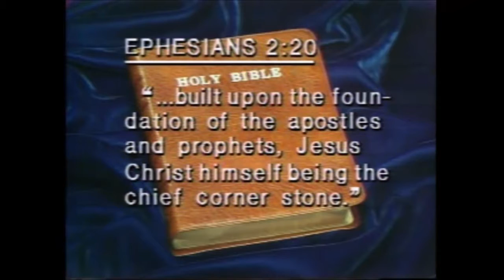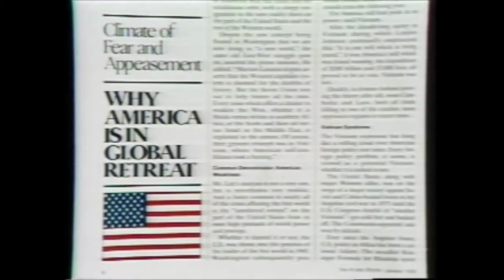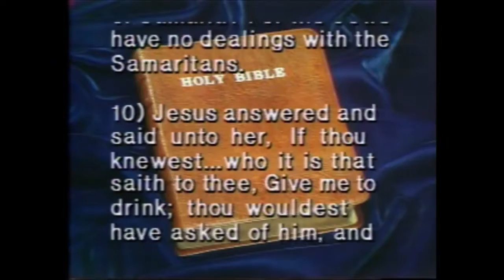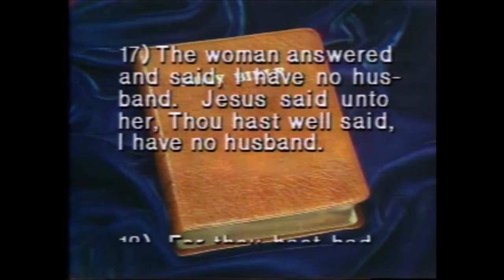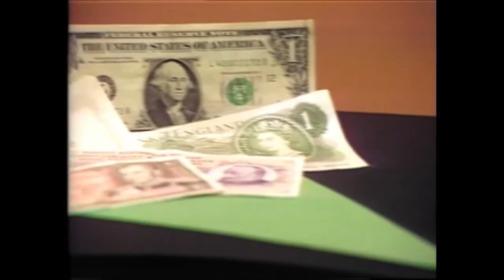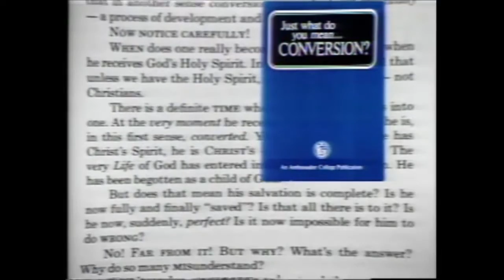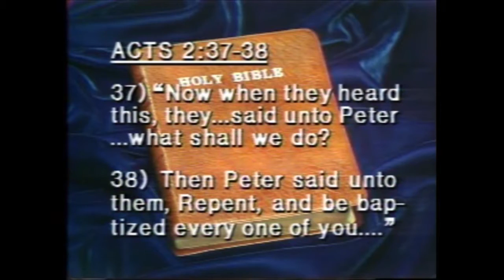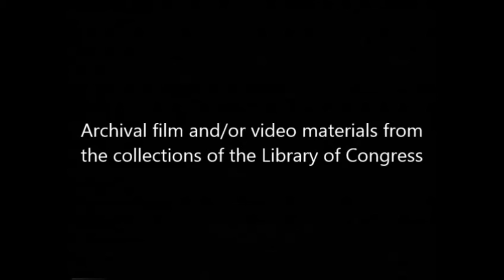When is a Christian Converted with Herbert W Armstrong